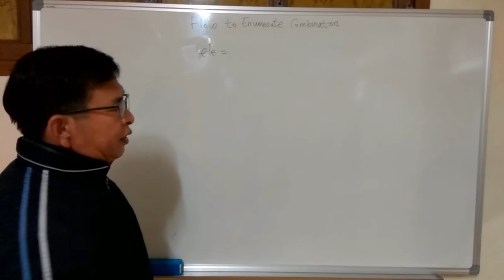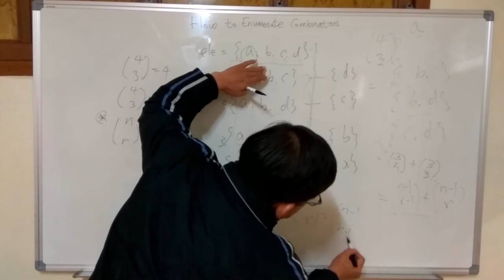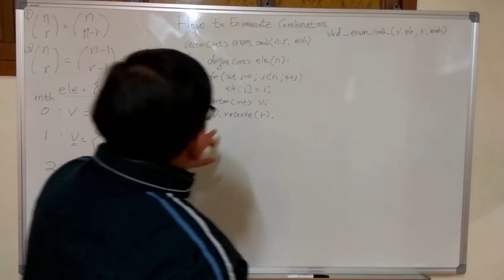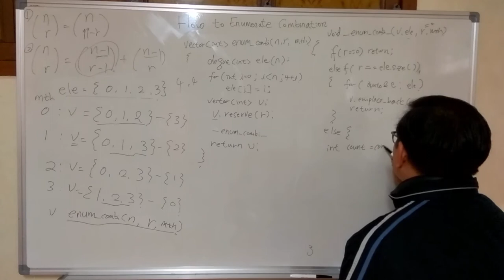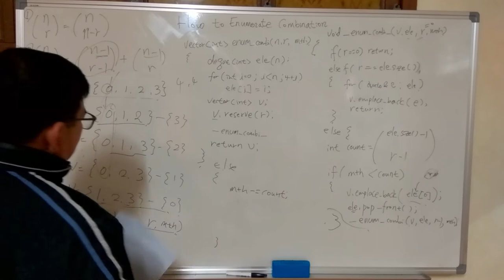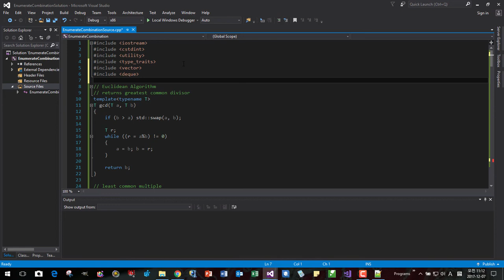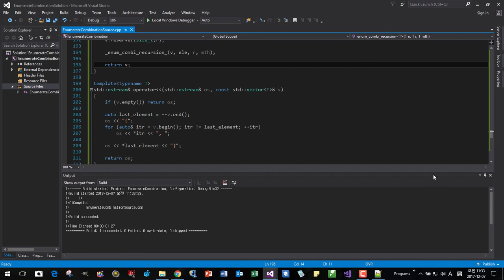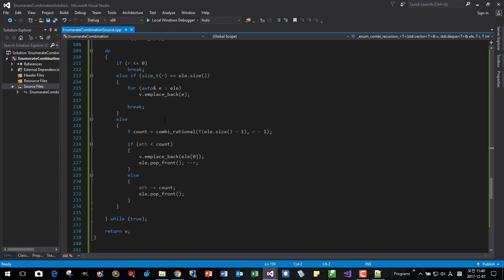How to Enumerate Combinations or Construct Subsets in C++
We will learn how to enumerate subsets or enumerate combinations.

Given a set of n distinct elements, we can choose r elements to construct a subset.

(n, r) or nCr = (n-1, r-1) + (n-1, r)

We will implement subset construction using recursion, then optimize it using the loop.